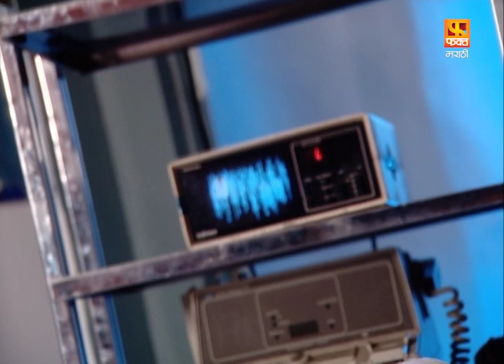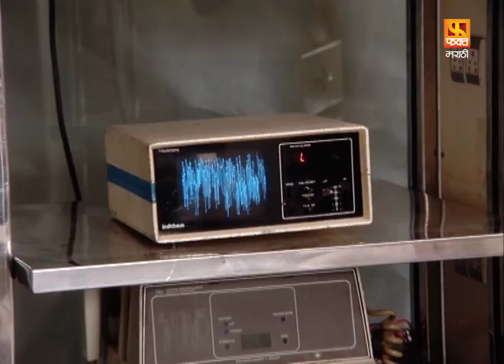अनोळखी | Anolakhi | Suspense Marathi Serial | Fakt Marathi | Episode 55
Director : Chandrakant Gayakwad
Producer : Sangeeta Rakesh Sarang
Title Song : Vaibhav Joshi
Singer   : Mahalaxmi Iyyar
Photography : Deepak Bhosle
Promo Team - Fakt Marathi : Siddhesh Chindarkar, Ganesh Paarde, Sangam Soni
Digital Team (Fakt Marathi ): Bulaki Khan, Mamta Tripathi, Disha Satam, Sakshi Lokhande